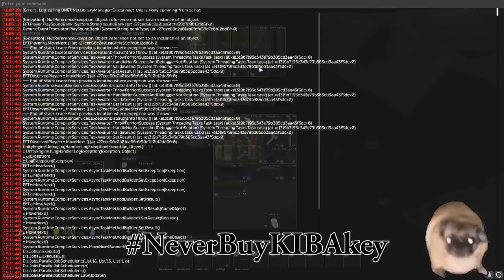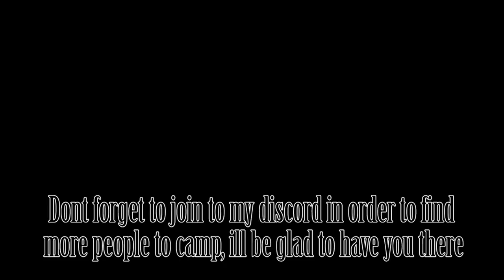EXIT CAMPER Showcases SECRET TECHNIQUE to SAFEROOM CAMPING